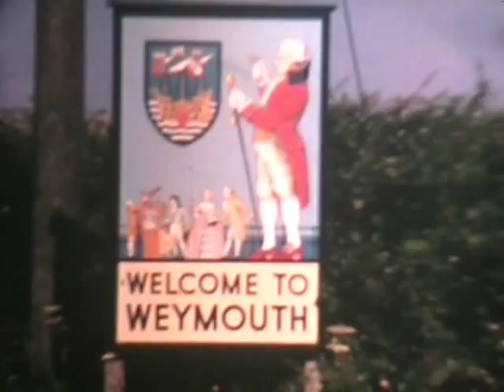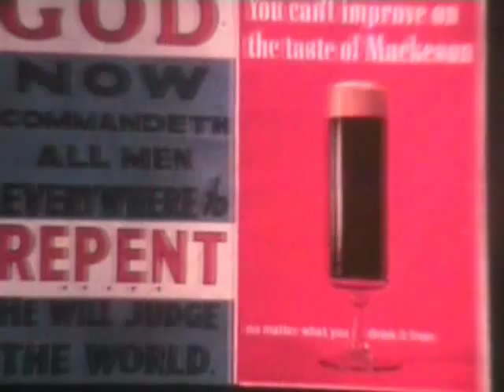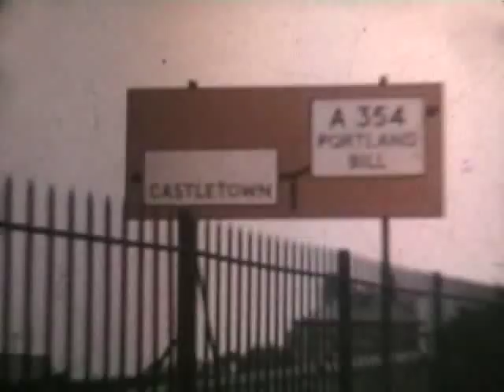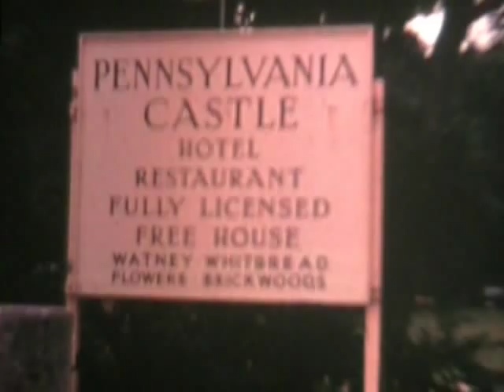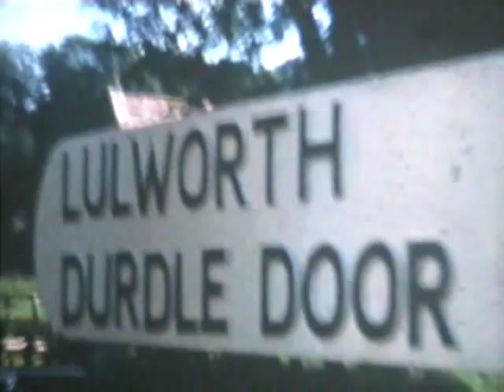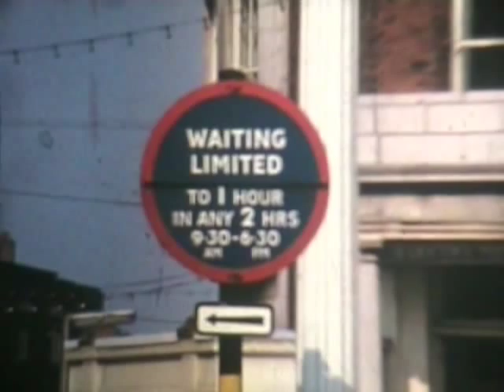Weymouth, Portland & Lulworth Cove (Dorset UK) 1963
Filmed using silent Kodachrome 8mm stock in the summer of 1963. Includes a trip along the sea front in Weymouth and a drive along the road to Portland via the causeway.  The roads are full of classic cars although none are as old as the 1937 Morris Eight that I was driving at that time. The film was taken on a French clockwork Beaulieu MR8 camera  with an Angineau zoom lens. It was expensive for the time at £150 but I bought it in a sale for half price. It took me two years to pay off the HP (hire purchase). No credit cards in those days! For comparison I was earning £12 a week as a skilled mechanic and petrol was 20p a gallon (4.5 litres).